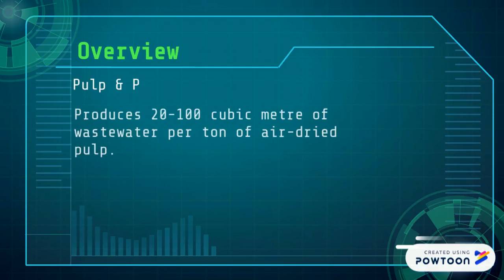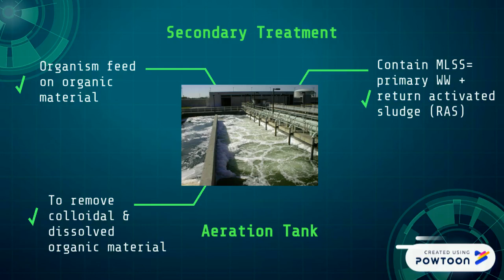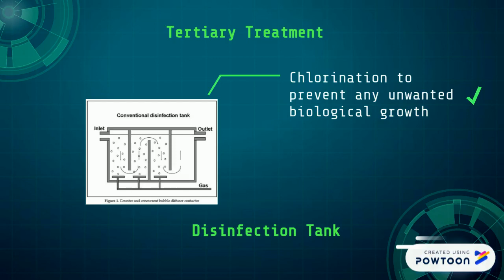Wastewater Treatment: Pulp & Paper Mill